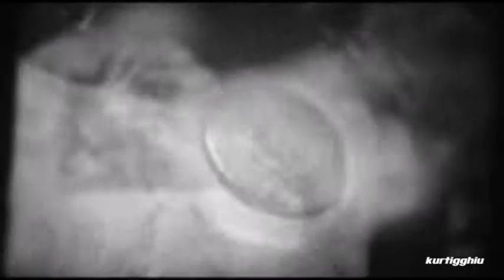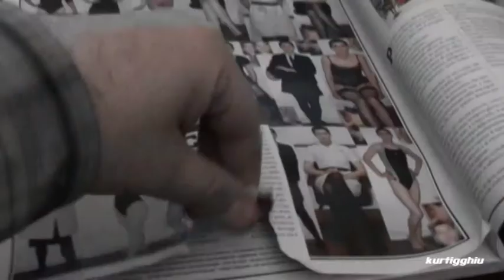AAA Cercasi (tiredmix) by kurtigghiu)